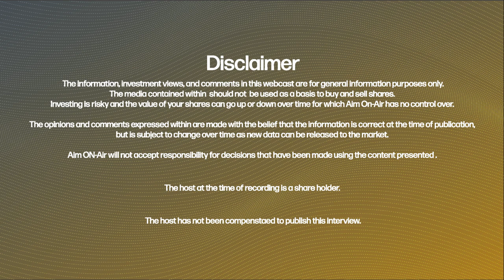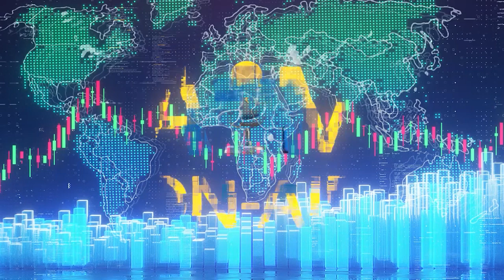Cobra Resources PLC (COBR:LON) -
Liam sits down with Rupert Verco Chief Executive Officer of Cobra Resources PLC to discuss the RNS released 9th May 2023.

Topics include:
- Wudinna Project Update
 - Initial RC Drilling Results Underpin Gold Resource Growth Potential
 - Completion of Aircore Drilling Confirms Highly Prospective Conditions for Ion-Adsorbed Rare Earths

"Cobra Resources (LSE: COBR) is an advanced exploration and resource development company unlocking value through growing its gold resources, accelerating a rare earths discovery, and advancing IOCG exploration in South Australia’s world-class mineral jurisdiction, the Gawler Craton."

Enjoy the show, and want to see more interviews from companies you would like to connect with?  Twitter: @TheAimOnAir

Are you a company that wants to book us for an Interview to connect with your shareholders? end us an email,